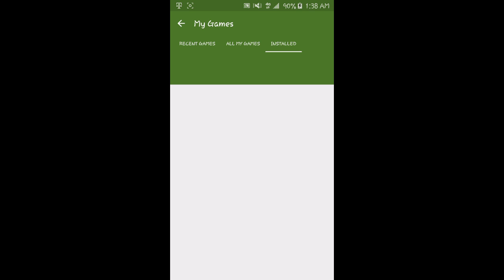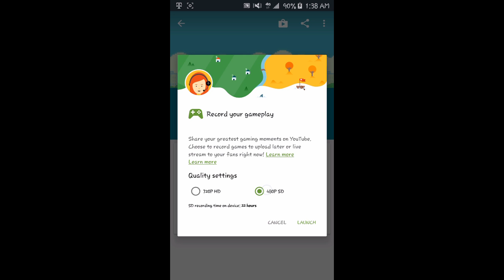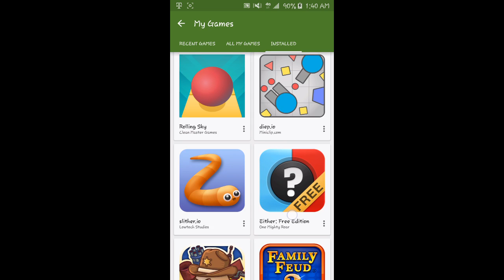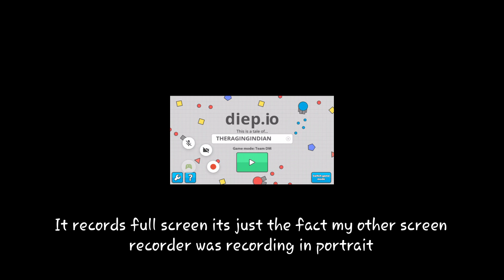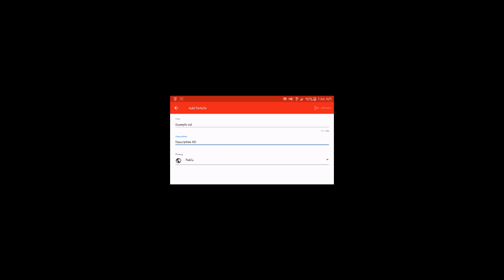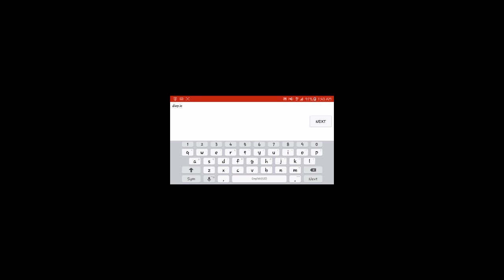How to record any android screen (No-Root)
The google play recorder is a great recorder if your device is not able to be rooted or if the device is not compatible with apps such as mobizen or yt gaming recorder